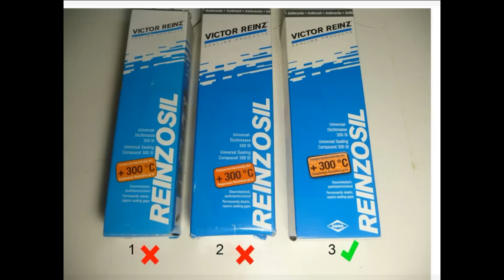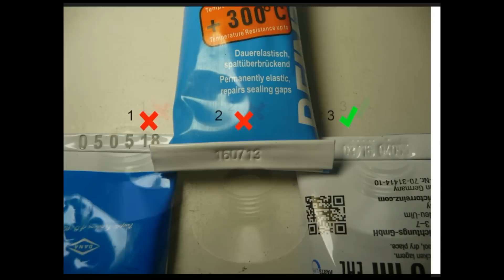"ГТ" Попал на поддельный герметик "VICTOR REINZ" - ОТЛИЧИЯ..